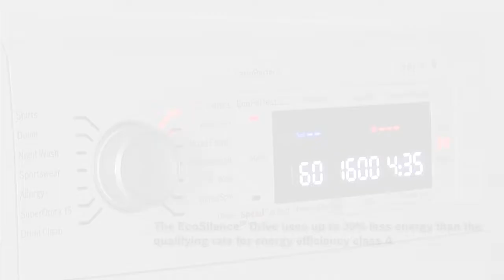Bosch EcoSilence Drive Washing Machine Feature Video